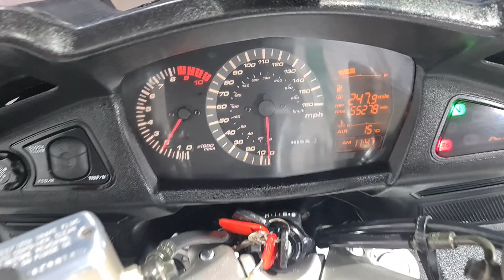HONDA ST 1300 PAN EUROPEAN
BILLY'S MOTORCYCLES.

HERE IS A HONDA ST 1300 PAN EUROPEAN.
2005 MODEL.
55278 MILES.
4 PREVIOUS OWNERS.
HEATED GRIPS.
2 KEYS.

3 MONTHS WARRANTY.
FINANCE AVAILABLE.
DELIVER ANYWHERE IN THE UK.